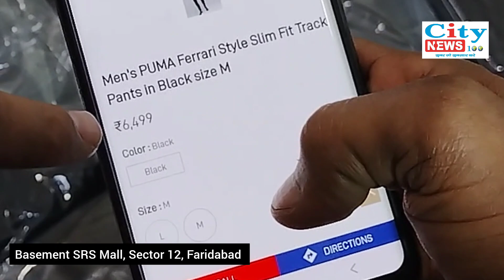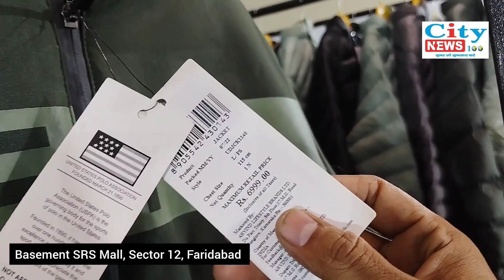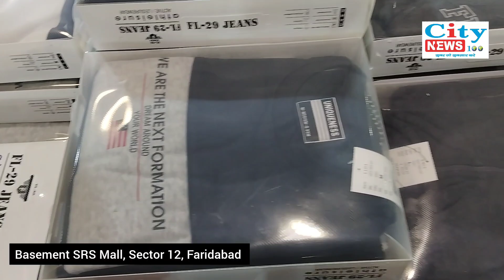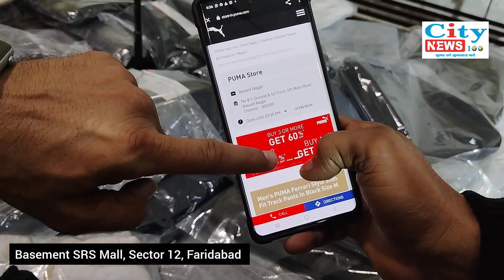ब्रांडेड कपड़े और जूते पर भारी छूट..32 हजार का माल मात्र 2.5 हजार में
ब्रांडेड कपड़े और जूते पर भारी छूट..32 हजार का माल मात्र 2.5 हजार में और भी कई सामानों पर मिलेगी बड़ी छूट..

Location: Basement SRS Mall, Sector 12, Faridabad